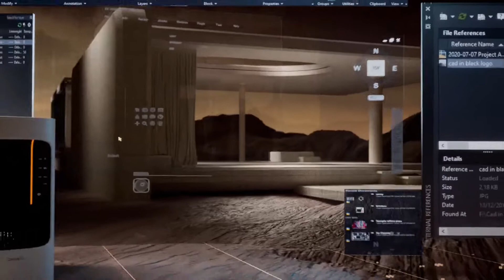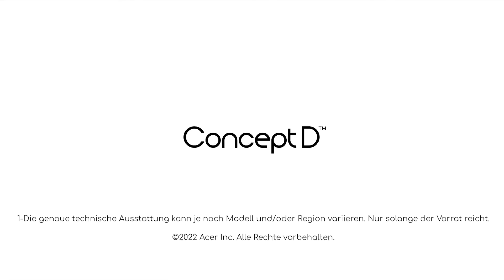ConceptD 500 - Mehr kreative Leistung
Diese Workstation ist elegant und leistungsstark. Der ConceptD 500-Desktop-PC für Kreative bewältigt dank des Intel® Core™-Prozessors der 12. Generation und der leistungsstarken NVIDIA®-Grafikkarte mühelos anspruchsvolle Aufgaben wie 3D-Modellierung und Videobearbeitung.